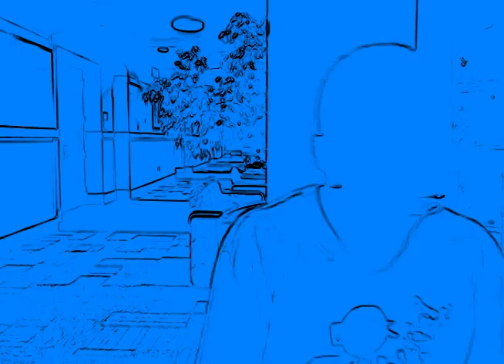Smoothie King Jingle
A jingle I wrote for the Smoothie King "BETTER Breakfast BEATS" contest.